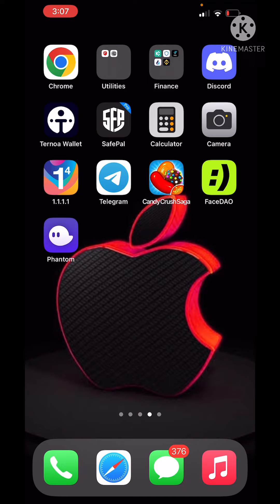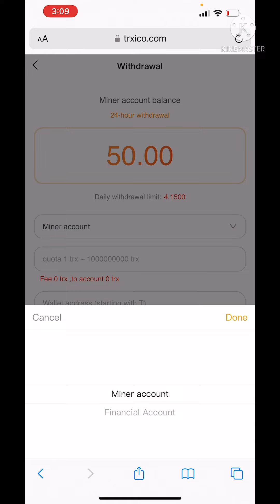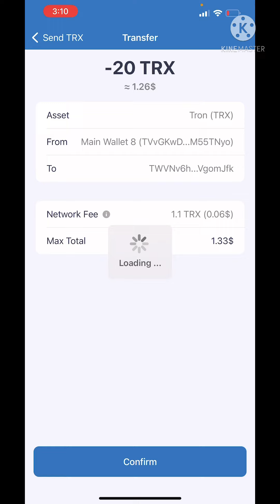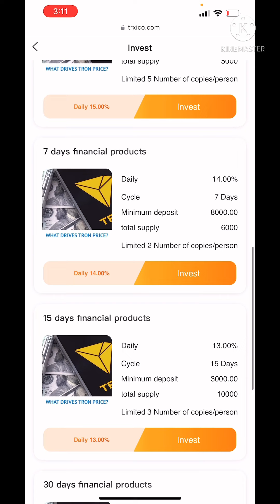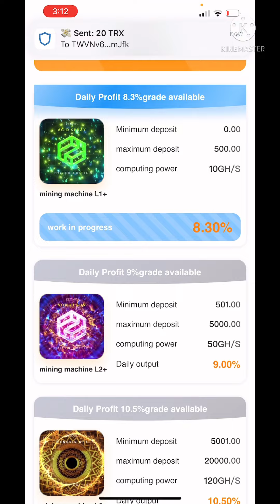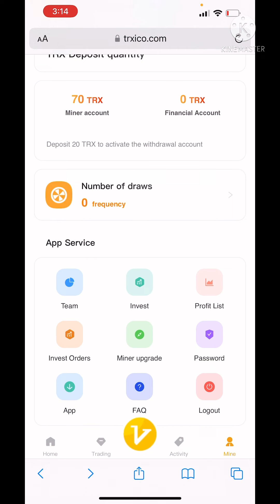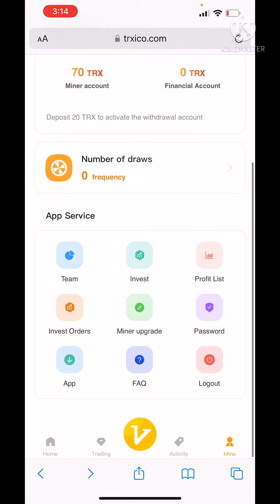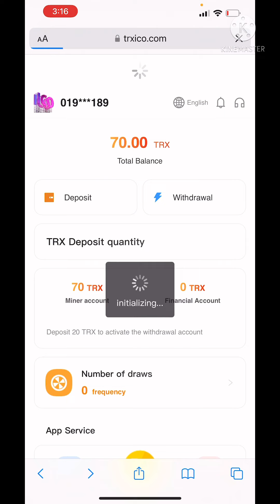TRXICO Activation Reward 50TRX, Real Mining Center, New High Profit Platform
This is the best platform I have ever seen, no one; I can assure you that they are all real mining machines, with synchronized earnings every day, and the platform can check the real-time market conditions of popular cryptocurrencies at any time; the general platform is It is impossible to synchronize the data and the market at all times; I believe that everyone will understand what the real official is when they see the website. We finally waited for TRXICO; recharge 20TRX to activate the account, and you can immediately get 50TRX rewards. Real TRX, not The so-called worthless token; the daily mining income below 500 is 8.3%; the daily mining income above 500 is 9%, and the daily mining income above 5000 can get 10.5%; a single deposit of 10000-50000TRX can get an additional 800-6000TRX bonus! Everyone join in now! ! !
Deposit Mining Center:
20-500TRX, 8.3% daily profit
501-5000TRX, 9% daily profit
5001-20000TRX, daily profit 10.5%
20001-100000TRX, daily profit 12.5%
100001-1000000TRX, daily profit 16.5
1000001TRX more, daily profit 21%
Single Deposit Bonus:
Lucky Roulette Bonuses:
Deposit 2000TRX, reward a chance to spin
Deposit 5000TRX and reward two spins
Deposit 10000TRX and reward three spins
Deposit 20000TRX, reward four spins
Deposit 30000TRX and reward five spins
Share invite bonus:
Invite first-level subordinates: 16% reward
Invite secondary subordinates: 3% reward
Invite a third-level subordinate: 1% reward